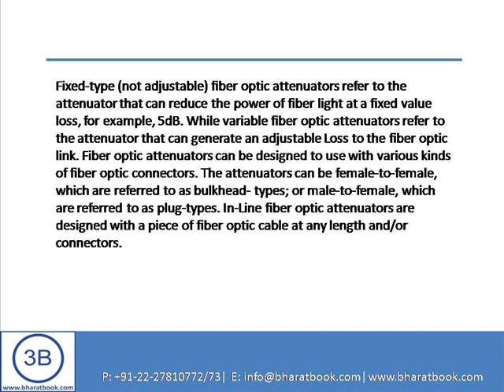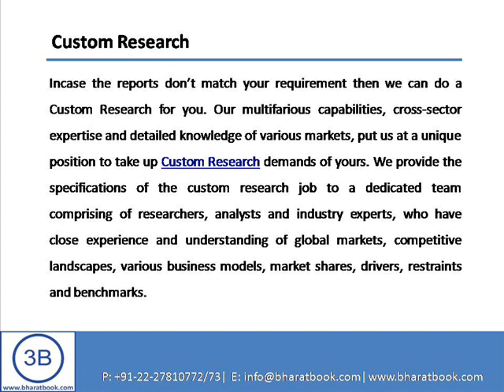Fiber Optic Component Attenuators Global Market Forecast 2013 2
This is the ElectroniCast worldwide market forecast of the consumption of component-level fiber optic attenuators in communication applications. The optical attenuators, which are covered in this study, are components used to control (reduce) the power level of an optical signal used in optical fiber communication networks. Fiber optic attenuators are an important part of the optical communication link by allowing the adjustment of signal transmission into the dynamic range of the receiver. Either a fixed or variable attenuator is generally positioned before a receiver to adjust optical power that otherwise might fluctuate above an extreme range of the receiver's design, causing it to generate errors.

Fixed-type (not adjustable) fiber optic attenuators refer to the attenuator that can reduce the power of fiber light at a fixed value loss, for example, 5dB. While variable fiber optic attenuators refer to the attenuator that can generate an adjustable Loss to the fiber optic link. Fiber optic attenuators can be designed to use with various kinds of fiber optic connectors. The attenuators can be female-to-female, which are referred to as bulkhead- types; or male-to-female, which are referred to as plug-types. In-Line fiber optic attenuators are designed with a piece of fiber optic cable at any length and/or connectors.